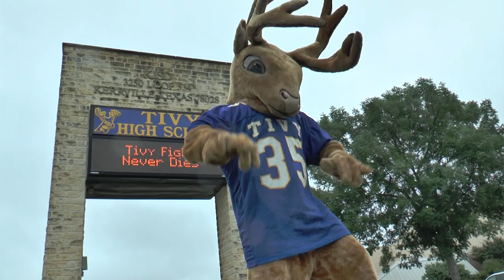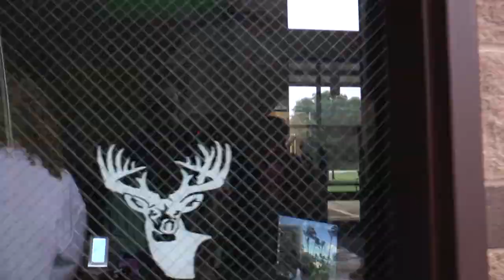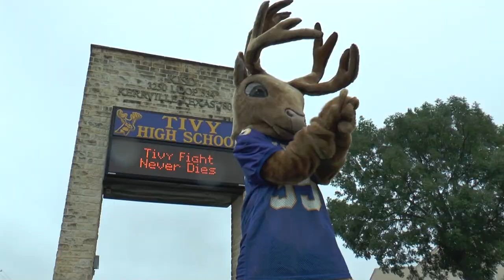Tivy High School ft. Bruno Mars - "Uptown Funk" PARODY